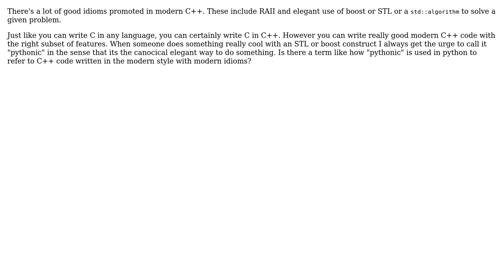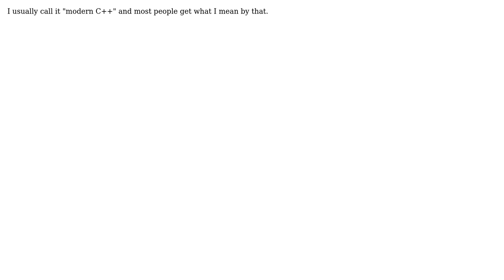Software Engineering: "Pythonic" equivalent term for code written in modern C++ style?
With thanks & praise to God, and with thanks to the many people who have made this project possible! | Content (except music & images) licensed under CC BY-SA | Music | Images & others | With thanks to user S.Lott user Nemanja Trifunovic user Klaim user Doug T. user Dario and the Stack Exchange Network Trademarks are property of their respective owners. You are responsible for your own actions.